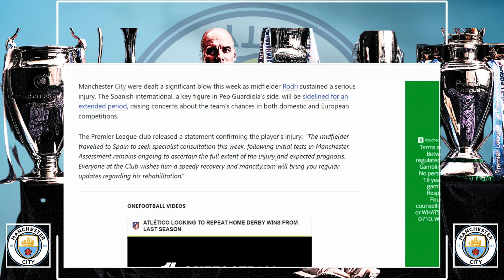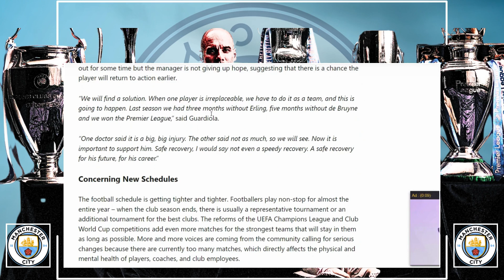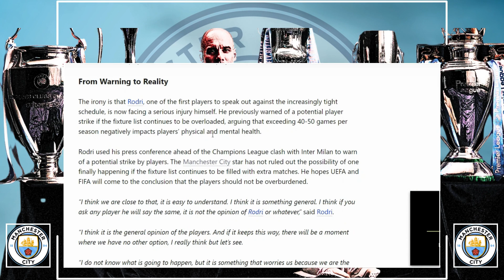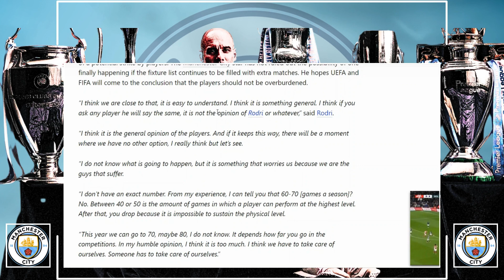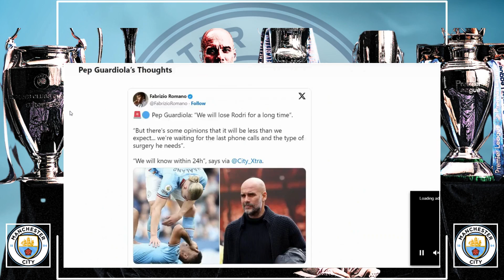WHAT JUST HAPPENED?!? | MAN CITY SUFFERS HUGE BLOW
WORSE THAN EXPECTED! MAN CITY SUFFER HUGE BLOW

World Football News: Transfers, Daily News, Training, Rumours, Iconic Football players, and much more...Join us in Celebrating those who leave everything on the field for club and country!!

EDITING : RHU_EDITS